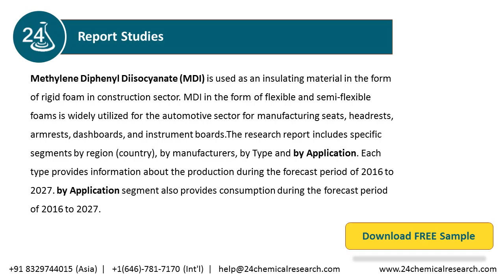Methylene Diphenyl Diisocyanate MDI Market Research Report 2021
Methylene Diphenyl Diisocyanate (MDI) is used as an insulating material in the form of rigid foam in construction sector.